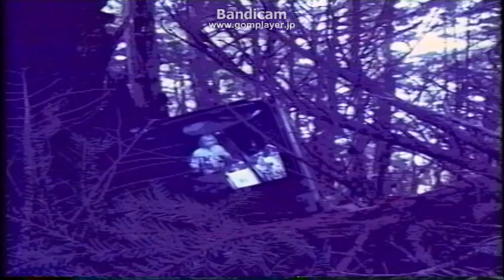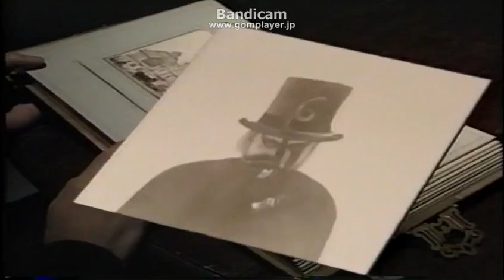StrawBeray Fields - Pathetic Pierrot [PV]